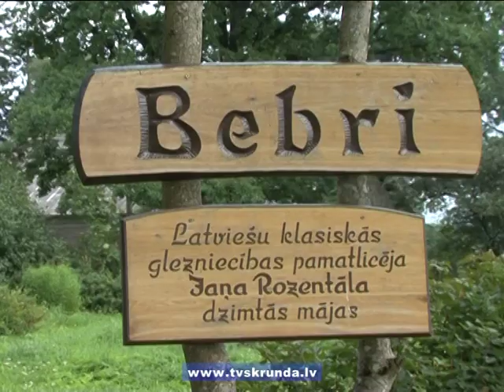J.Rozentāla plenērs Saldū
Lai saglabātu sava izcilā novadnieka gleznotāja Jaņa Rozentāla piemiņu un topošajai gleznotāju paaudzei pēc iespējas vairāk atklātu viņa talanta šķautnes, Saldus mākslas skola ik vasaru rīko plenērus. Ne vienam vien tā ir pirmā iespēja gleznot brīvā dabā Rozentāla dzimtajās mājās Saldus pagastā.